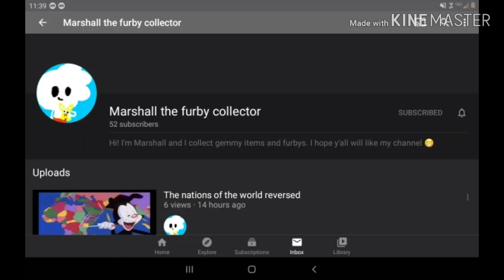A new shoutout